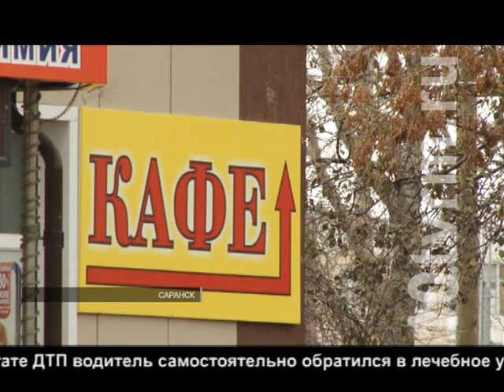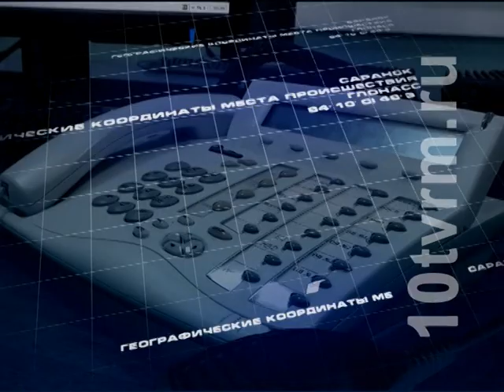Происшествия. Выпуск от 31.10.2016 г.